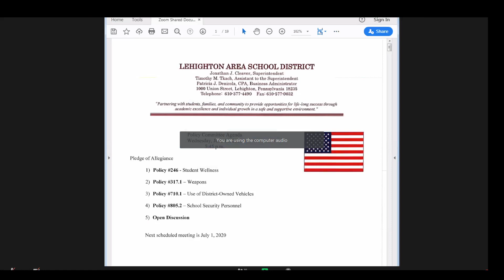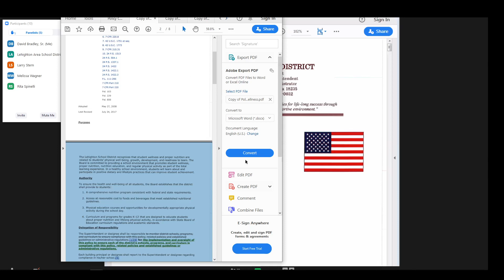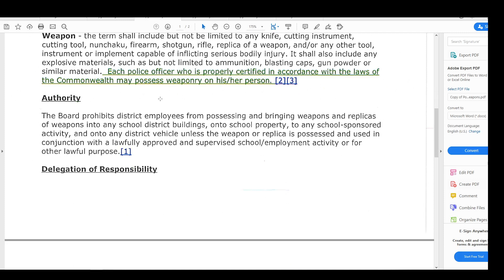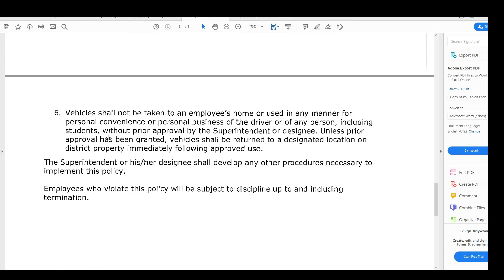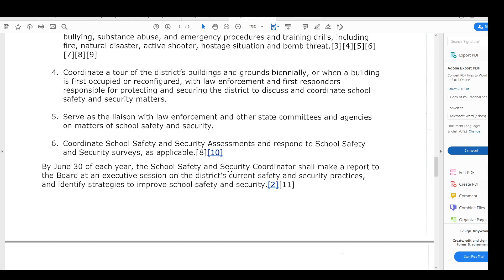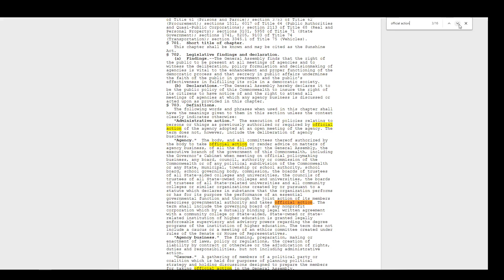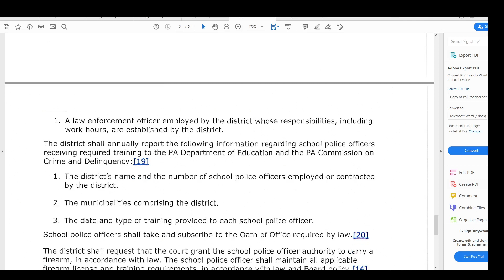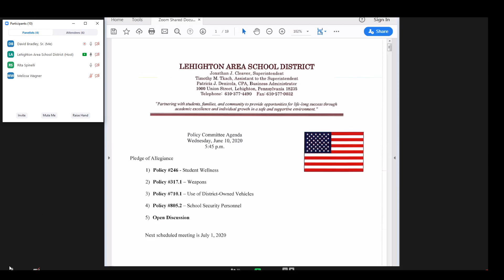LASD Policy Meeting - Silencing the stakeholders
Listen to your elected public servants, Larry and Rita.
Watch the oppression, in real-time.